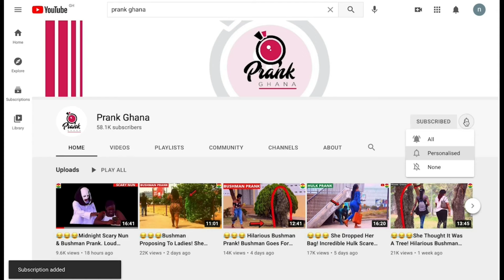😂😂😂SHE DIDN’T EXPECT THIS! Giant Gorilla Prank.